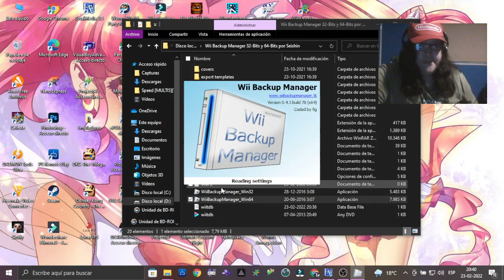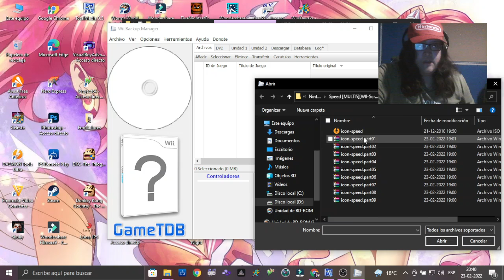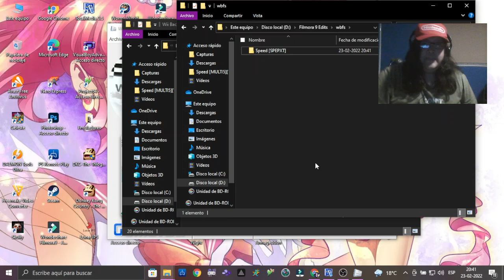Tutorial Como Jugar Juegos En La Nintendo Wii Explicado + Fails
Buena gente que tal como están, aquí saya con un nuevo tutorial al canal y espero que les sirva con los pasos que tuve que explicar en el vídeo. Besitos nya para todos uwu